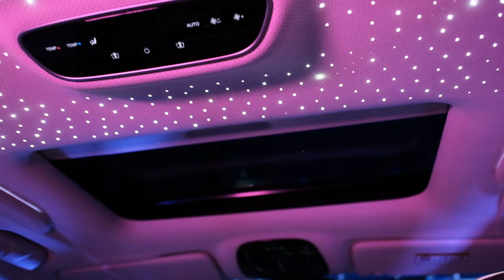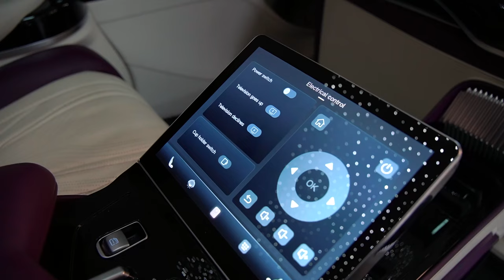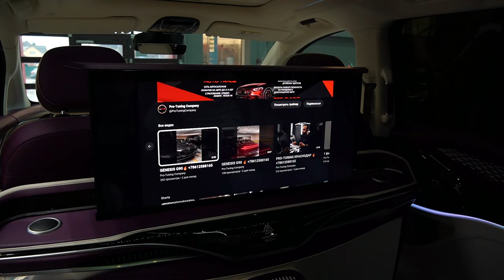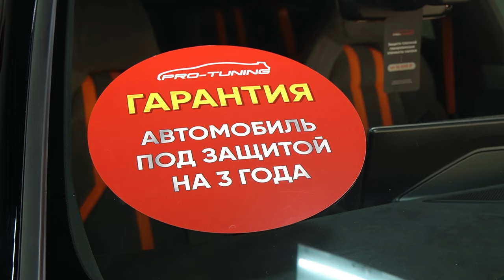VOYAH DREAM VIP - БИЗНЕС-КЛАСС ИЗ КИТАЯ!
Автосалон в Краснодар:
📍Российская, 263
Автосалон в Москве:

Детейлинг Центр в Краснодаре:
📍Российская, 313Автосервис в Краснодаре:
📍Российская, 263

Тайм-коды:

00:00 Вступление
00:33 Технические характеристики
01:01 Задний ряд автомобиля
03:30 Центральная консоль для пассажиров
04:40 Телевизор
06:06 Доработки в тюнинге
06:41 Передний ряд
07:08 Приборная панель и мультимедиа-система
08:09 Внешняя часть автомобиля
10:31 Задняя часть автомобиля
11:04 Багажник
11:48 Концовка